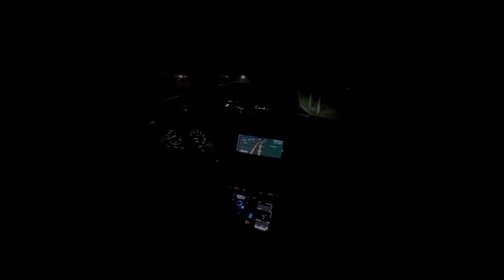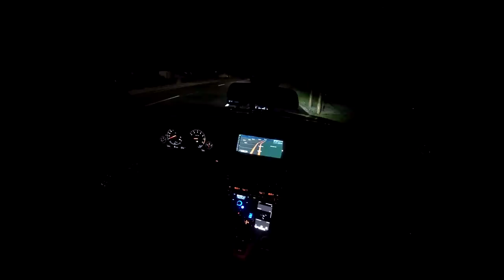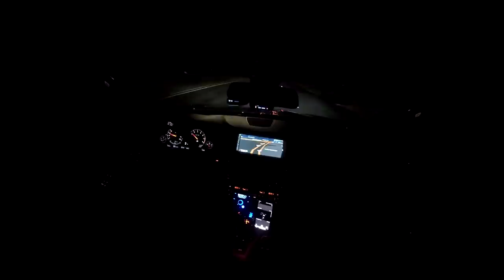Should You Upgrade To The Samsung Galaxy Note 9? - VLOG #24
Should You Upgrade To The Samsung Galaxy Note 9?